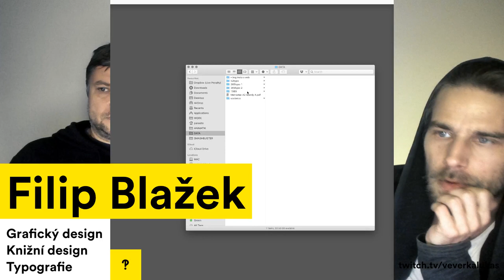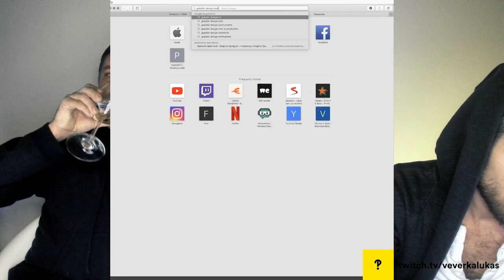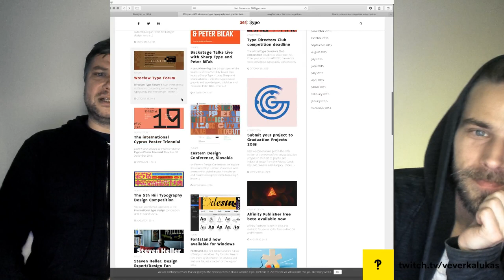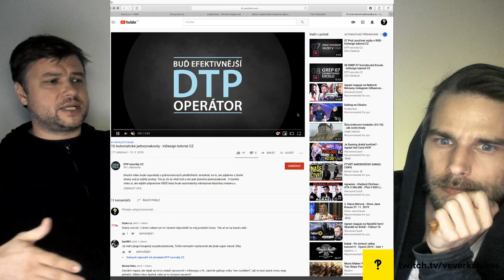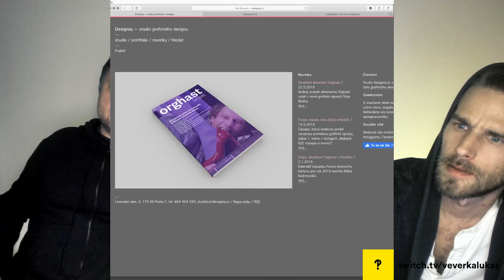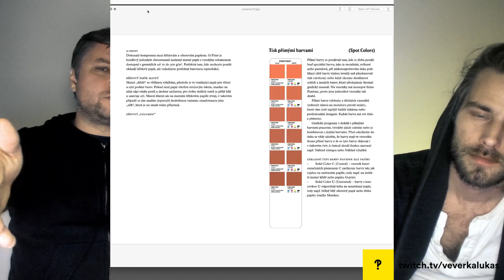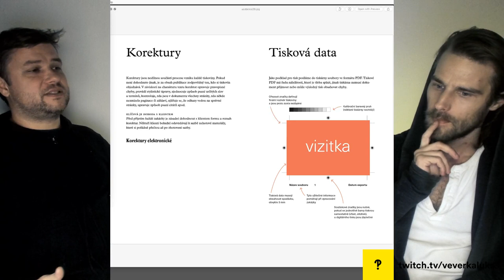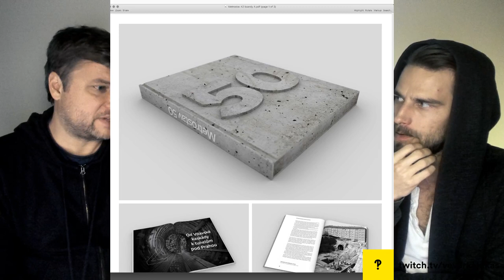Design Talk: Filip Blažek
První neděli v prosinci byl hostem grafický designér Filip Blažek. Během rozhovoru Filip představil aktuální projekty z jeho studia Designiq ale zároveň jsme teoretizovali o grafickém designu obecně. Málokdo má totiž takový přehled o světové i domácí scéně jako právě Filip a toho jsme patřičně využili.

Filip je zakladatelem a členem redakce revue Typo, zabývající se typografií, grafickým designem a vizuální komunikací. Provozuje webový portál Typo.cz věnovaný českému i světovému grafickému designu. Vyučoval na Institutu digitálních médií, VŠUP, Univerzitě Tomáše Bati a dalších školách v ČR. Je členem a českým delegátem mezinárodní organizace ATypI a zakládajícím členem české Unie grafického designu.